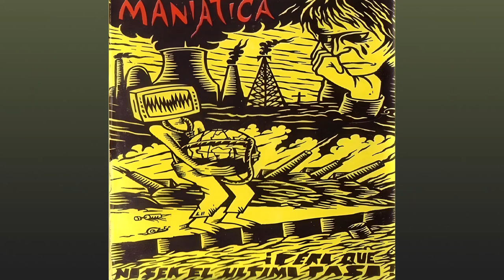Maniatica - Y Más Tiros